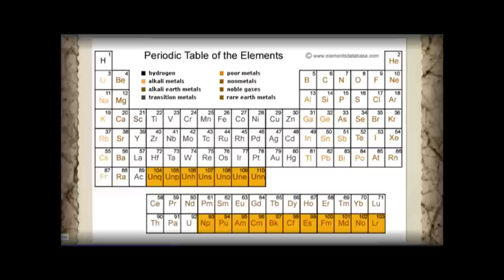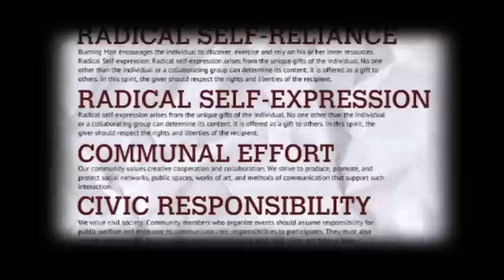Burning Man, a global movement: Bear Kittay at TEDxOaxacaCity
A "social alchemist," Bear shares the history, philosophy and design of Burning Man, a festival that annually draws tens of thousands of people to create art in a Nevada desert.
As Burning Man's Social Alchemist, Bear initiates experiences with cultural pioneers from the realms of entrepreneurship, government, science, and art to accelerate innovation and cultural transformation. As Partner in Avalon Hot Springs, a world-class resort near San Francisco, and El Ganzo, a 72-room boutique hotel on the Sea of Cortez, he transforms unique destinations into incubators of human and organizational potential. As an entrepreneur, he's founded, discovered and currently advises several venture-backed Silicon Valley technology companies, including Shaker, Organizer, and Sponsorfied. A singer and multi-instrumentalist, Bear's secret sauce is his music. He's studied and performed music in venues throughout the world and founded Music for Democracy, a PAC organizing musicians for progressive causes.
ESP: Bear, "alquimista social", comparte la historia, filosofía y diseño de Burning Man, un festival que anualmente atrae a decenas de miles de personas para hacer arte en el desierto de Nevada. Su pasión es activar el potencial humano. Como alquimista social de Burning Man - un festival que anualmente reúne a más de diez mil personas para hacer arte en el desierto de Nevada-, Bear inicia relaciones con pioneros culturales de las esferas del emprendimiento, gobierno, ciencia, y arte para acelerar la innovación y la transformación cultural. Como socio de Avalon Hot Springs, un resort de clase mundial cerca de San Francisco, y de El Ganzo, un hotel boutique en el Mar de Cortés, Bear transforma estos destinos únicos en incubadoras de potencial humano y organizativo.
Como emprendedor, ha fundado, descubierto y asesora compañías de tecnología de riesgo en Silicon Valley, como Shaker, Organizer y Sponsorfied. Cantante y multi-instrumentista, el ingrediente secreto de Bear es su música. Ha estudiado y tocado música alrededor del mundo y fundó Music for Democracy, un comité de apoyo político que organiza músicos para apoyar causas progresistas.